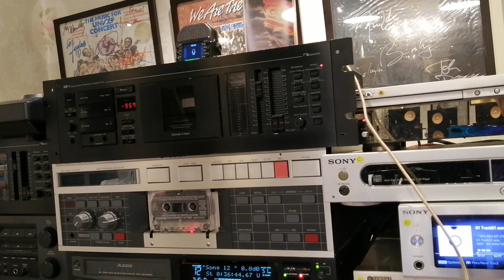Whitney Houston one moment in time 1988 CrO2 cassette the best analog version made!!!